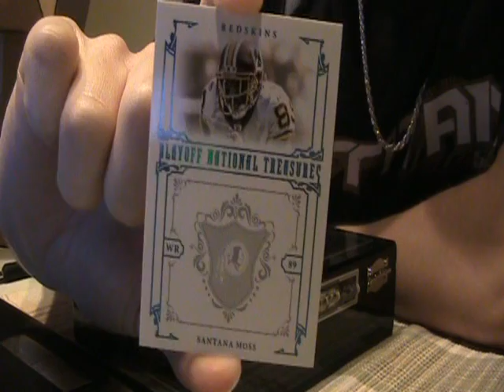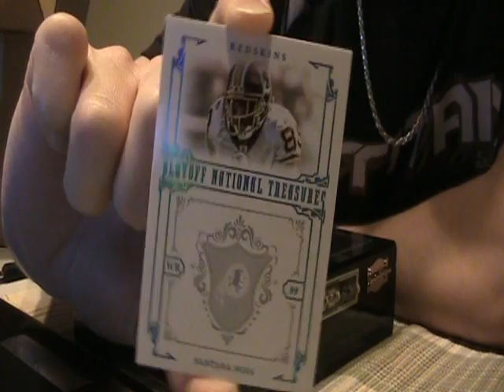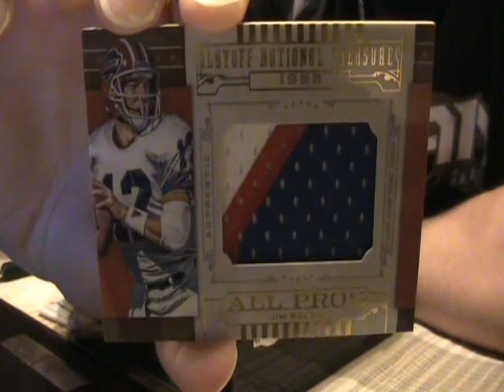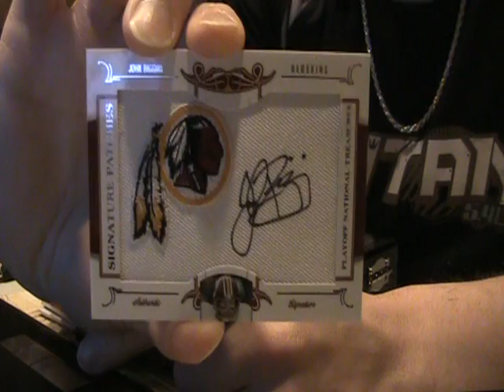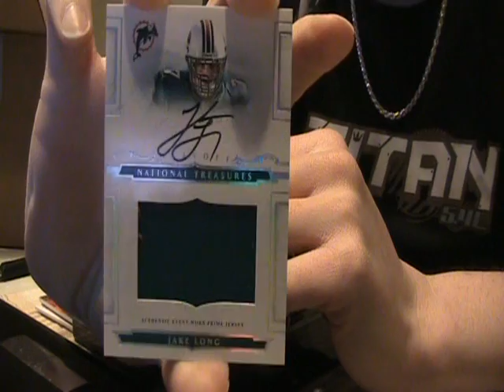2008 National Treasures Case 1 of 2, BOX 3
THANKS PEEPS!